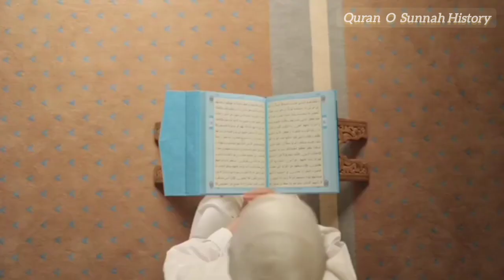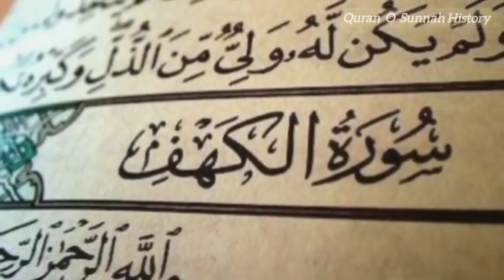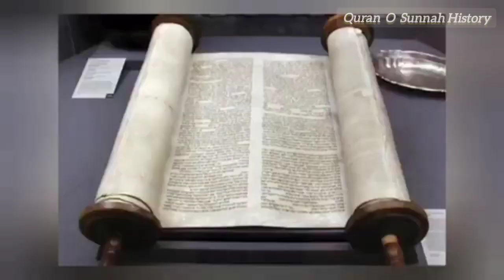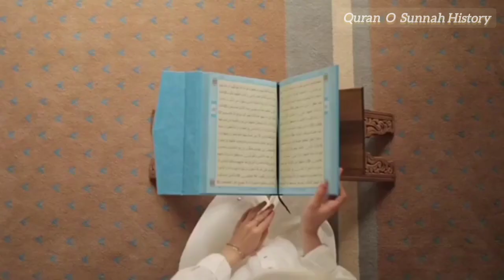Dajjal kab aye ga [Dajjal ki Amad Or Dajjal Ka Fitna ] Dajjal documentry in Urdu / Hindi.